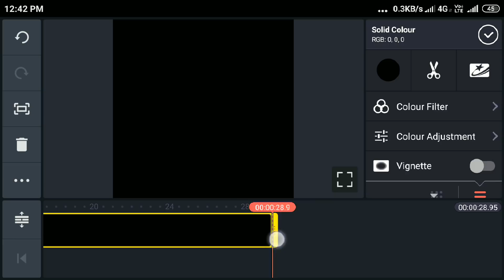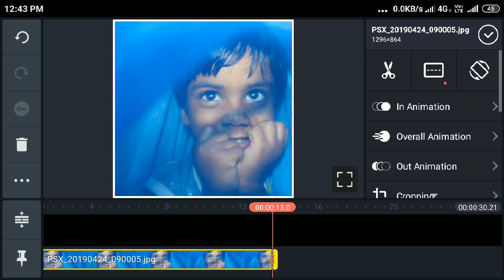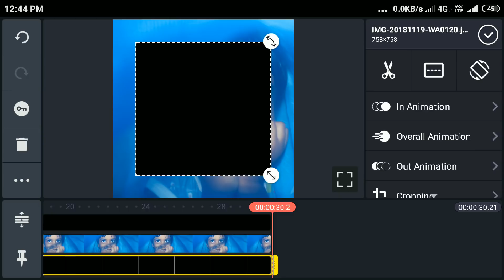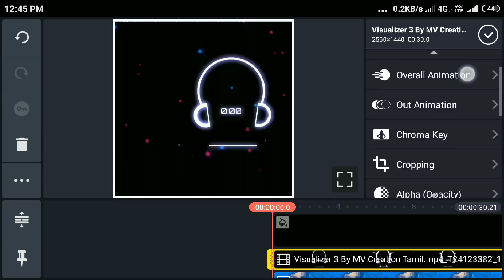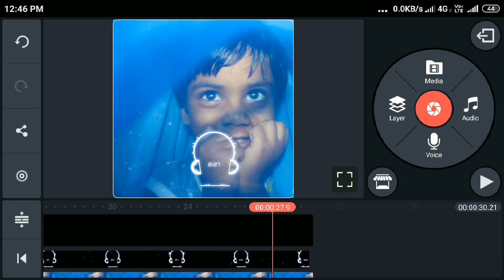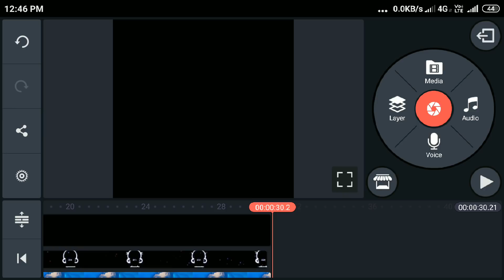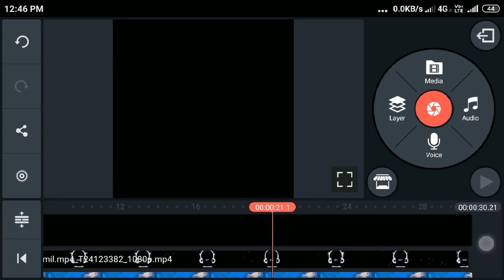Kinemaster Tutorial - How to create video border Tamil